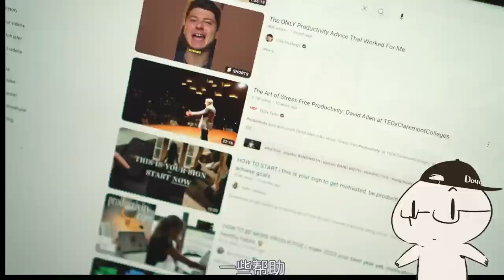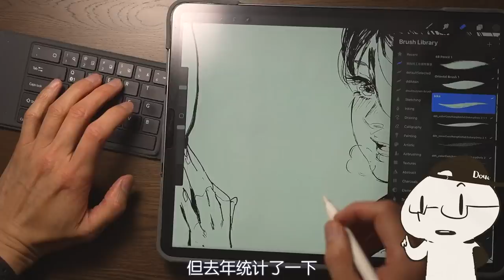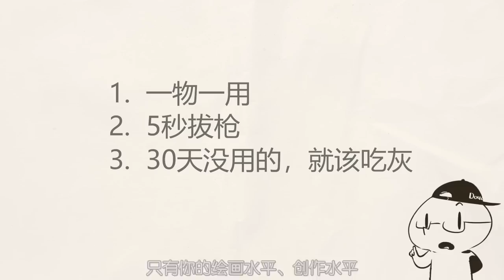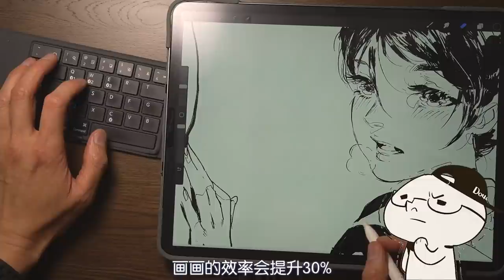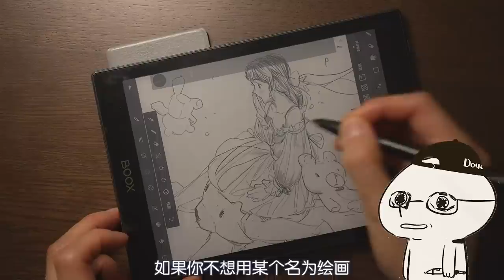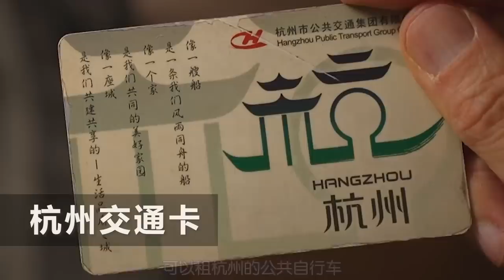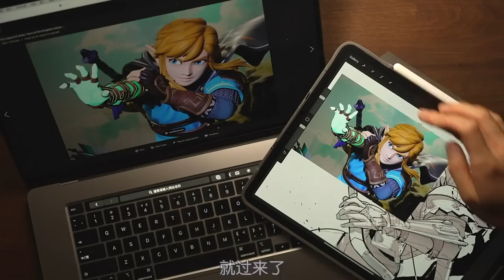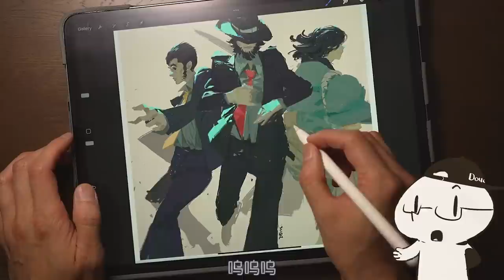绘画人包中必备手绘/板绘工具-2023【抖抖村】|What‘s in professional Artist’s Bag. Best Brush and Drawing Device 2023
今年画画用什么电脑？村长用的什么手绘工具？iPad可以画商稿吗？我们画画人，日常修炼需要的还远不止电脑、笔刷。村长每年一次分享自己长期在用的手绘、板绘装备，给村民们当好小白鼠，抖叽~